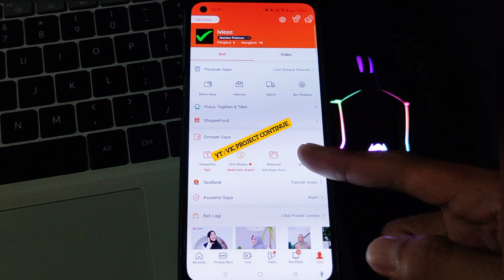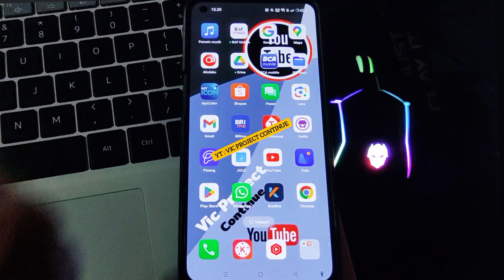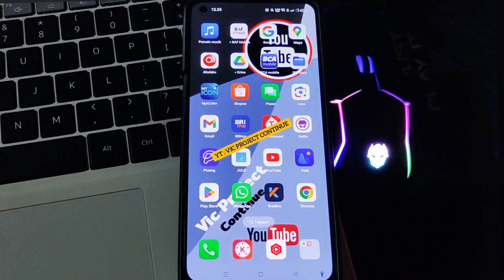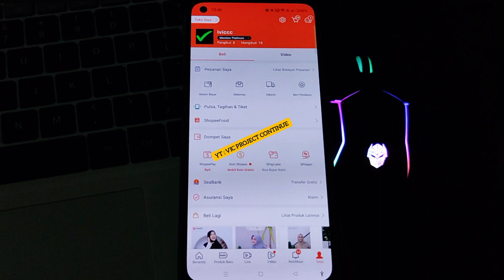AMPUH! Cara Mengembalikan Akun Shopee Pinjam Yang Dinonaktifkan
Cara Mengembalikan Akun Shopee Pinjam Yang Dinonaktifkan